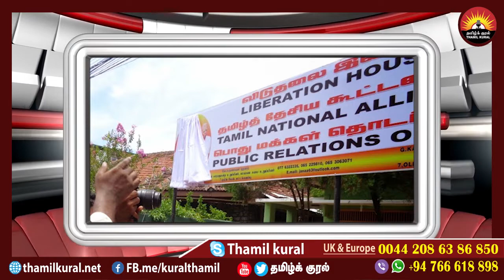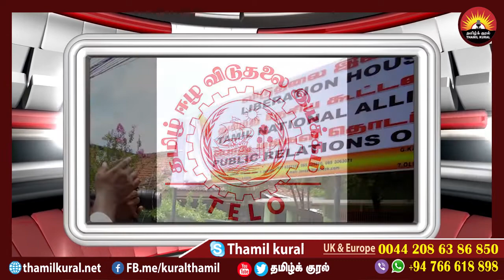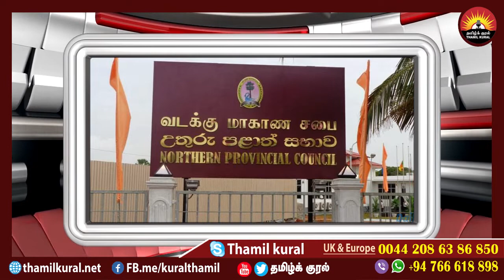சிவாஜிலிங்கத்திற்கு பெரும் வாக்கு வங்கி உள்ளதா ?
தமிழ்தேசியக்கூட்டமைப்பை ஜனாதிபதி தேர்தல் கூறுபோடுமா ?